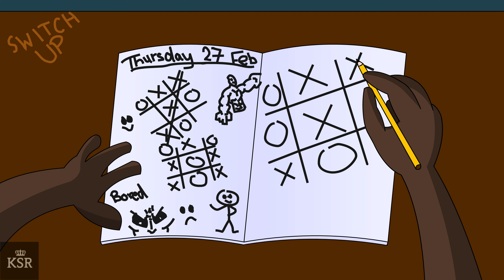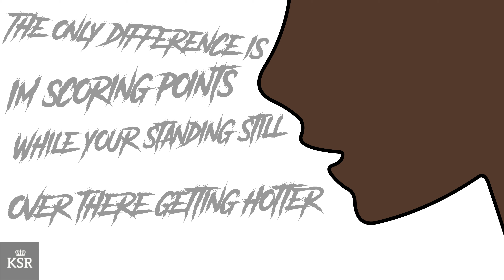Switch Up (Animated Music Video) - Kingdom Sound Records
Created and animated by Zillo Toons

Jay em - instagram - @official_jayem
Music productions page - @the_kingdom_sound
Record Label - @kingdom_sound_records_